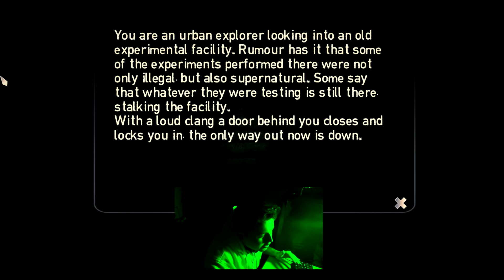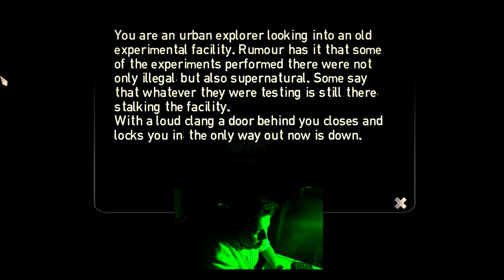Stairs - era pra ser um jogo de terror 「Jogatina #25」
O trailer era legal. O Biscoito não deve saber jogar. E no final Stairs foi mais é um sonífero... O que fizemos de errado?

Trilha sonora da nossa ilustríssima abertura por: Gabriel Teixeira!